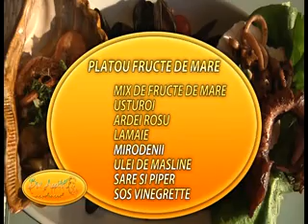platou de fructe de mare retete culinare by chevalet mamaia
platou de fructe de mare  retete culinare by restaurant chevalet mamaia cu nelu pauca